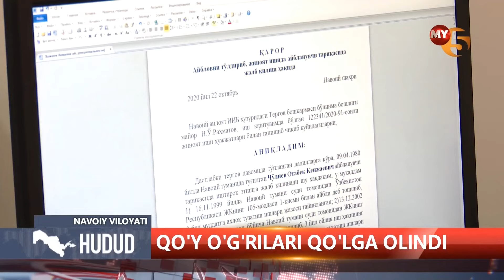Qoʻy oʻgʻrilari qoʻlga olindi